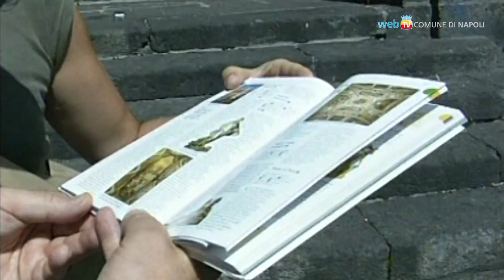Al via il Maggio dei Monumenti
Dal 2 maggio e fino al 3 giugno chiese, musei e luoghi insoliti apriranno le porte al pubblico per la XVIII edizione del Maggio dei Monumenti. Tra gli appuntamenti più attesi le Operette Morali, dirette da Mario Martone, all'Istituto Italiano per gli Studi Filosofici e l'inaugurazione del Complesso di San Domenico Maggiore dopo i lunghi lavori di restauro.